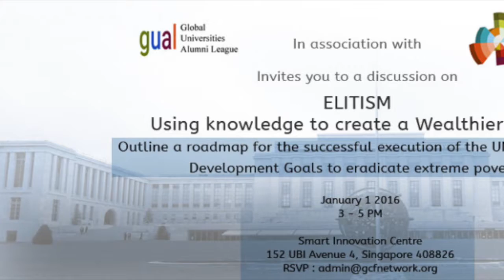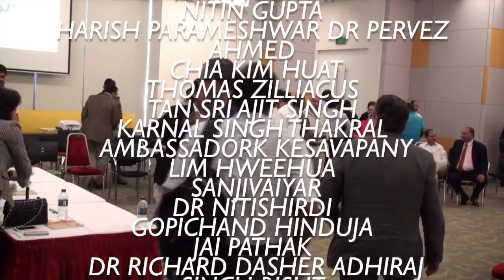ELITISM (Using Knowledge to Create a Wealthier World) - GCF Event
Outline a roadmap for the successful execution of the UN sustainable. Development Goals to eradicate extreme poverty. GCF event on 1st Jan 2016